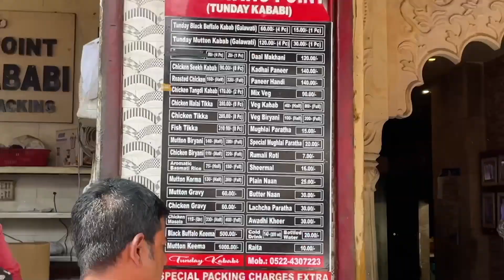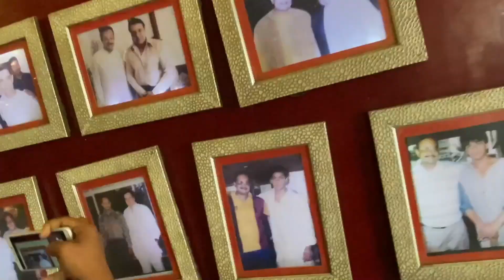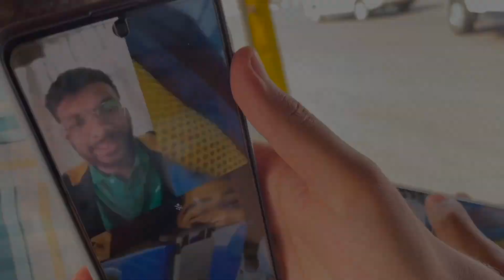Aminabad Market || Phoenix Palassio || Lucknow- Vlog7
After the Anuv Jain show, we had one extra day with us in which we decided to explore the delicacies of Lucknow and spend time roaming.
We went to Aminabad Market, tried Prakash Kulfi. Tasted the famous Tunday Kababi Kebabs.
Visited the beautiful Phoenix Palassio. The weekend was well spent!